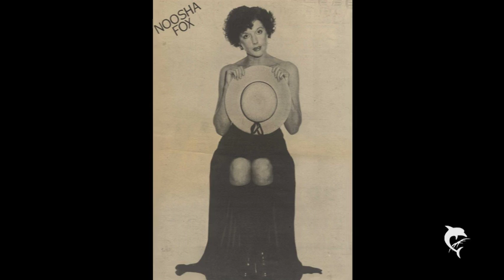Noosha Fox - Odd Peculiar Strange (1980)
Face B de "Plus que des molécules".
Écrit et interprété par Noosha Fox.

Une chanson intéressante et inhabituelle de la Foxette tirée d'un de ses singles solo.

Je ne possède aucun droit d'auteur sur ce matériel.